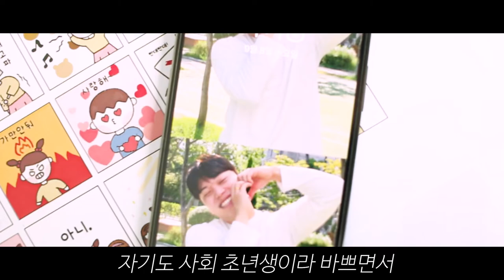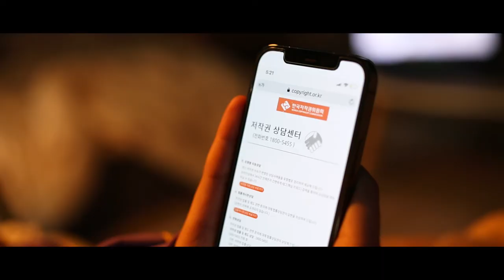​[저작권 공감영상 제작단]장도리l지켜줄게 반듯이!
내 남자친구가 최고라구우! 끼양😍
응? 내가 지금..뭘 본거지..? 너 일하고 있다며!!
진짜 일하고 있는 거 맞아!?😨
이 커플의 운명은!? 영상으로 확인해보자~!